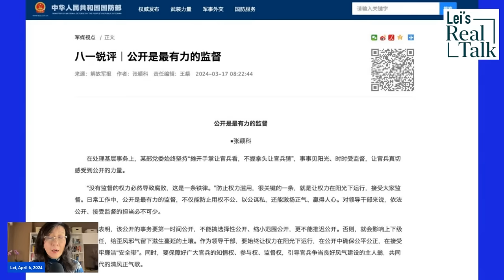Xi Jinping's troubles and struggles with his military leaders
1. Xi’s troubled relations with the vice chairmen of the Central Military Commission
2. Conflicts between the two vice chairmen
3. Suspicions surrounding the PLA’s head of personnel
4. The new defense minister is in an awkward position
5. The struggles between PLA media and Xi Jinping